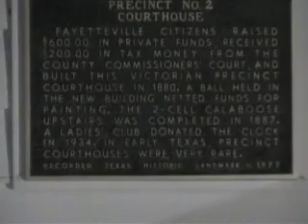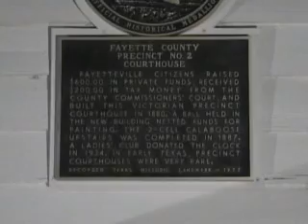Fayetteville, TX Vacation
This was our trip to Fayetteville, TX over Easter weekend. Kind of a funny video. My family has problems. XD